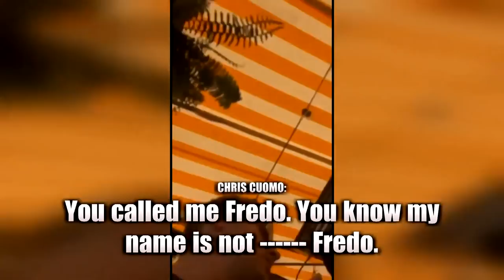CNN Anchor Lashes Out at Man Who Called Him ‘Fredo’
CNN's Chris Cuomo was caught on camera lashing out at a man who he said insulted him using an ethnic slur. “You called me f***ing 'Fredo.' It's like I call you punk b , you like that?” Cuomo said. "Fredo" refers to Fredo Corleone, the brother who betrayed his mafia family in “The Godfather” series. In the films, Fredo was seen as weak and dimwitted. Because of that, he was passed over for Godfather because he wasn’t as smart as his younger brother.